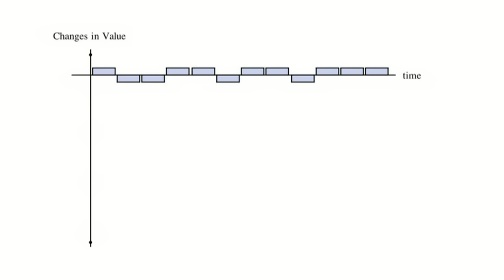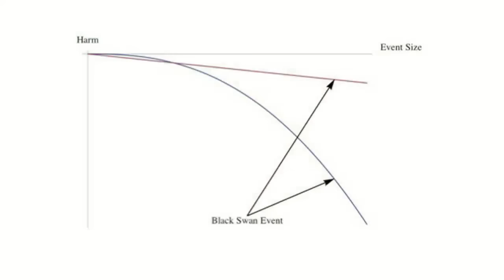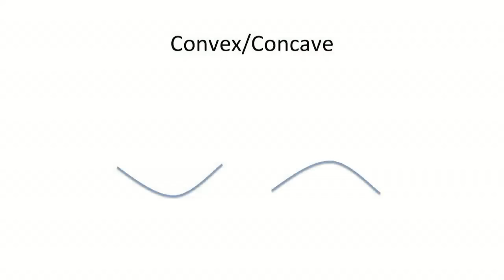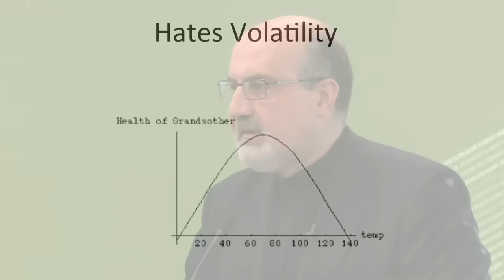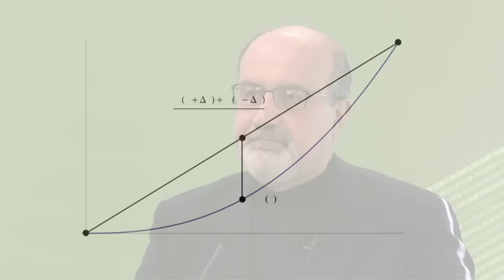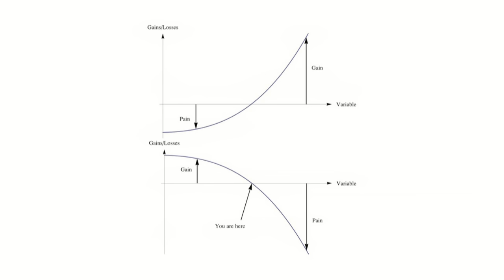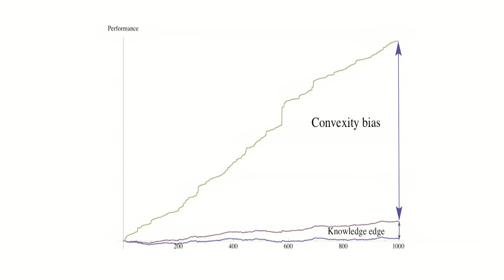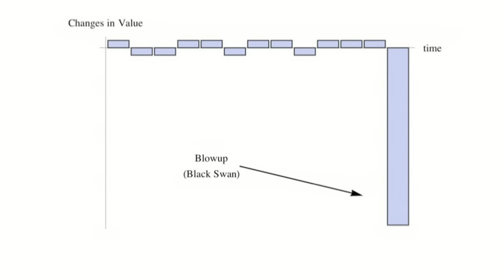Antifragille: Things That Gain from Disorder | Nassim Nicholas Taleb | Talks at Google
Authors@Google is proud to present Nassim N. Taleb, author of
Fooled By Randomness and The Black Swan, talking about his new book.